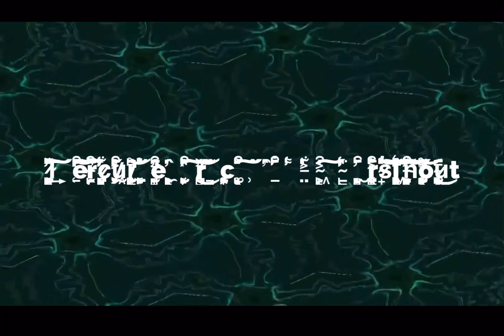Numbers 0 To !!! Sneakpeek #1 - First Numbers Beyond The Finals!